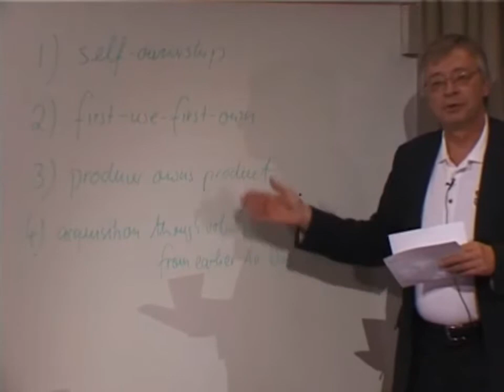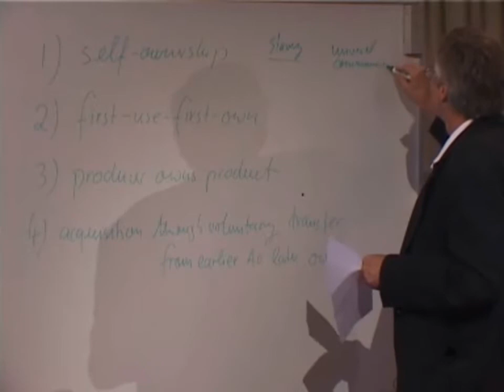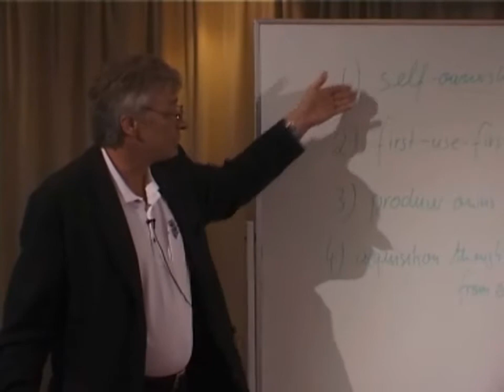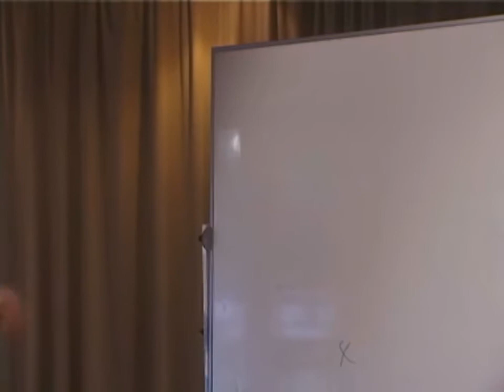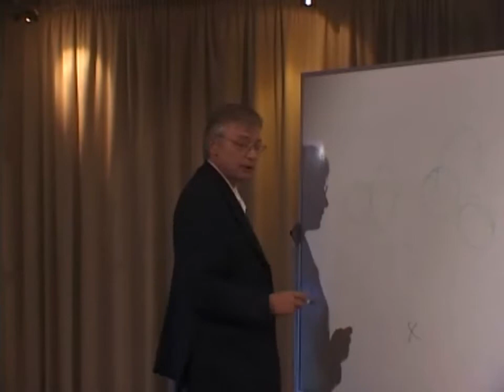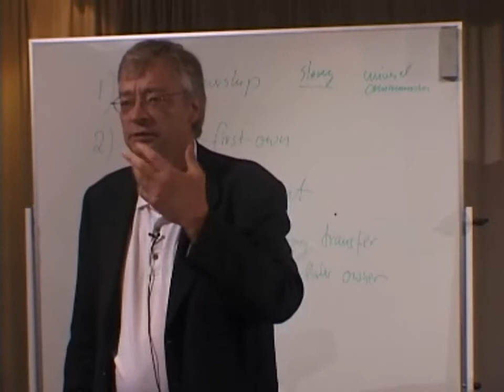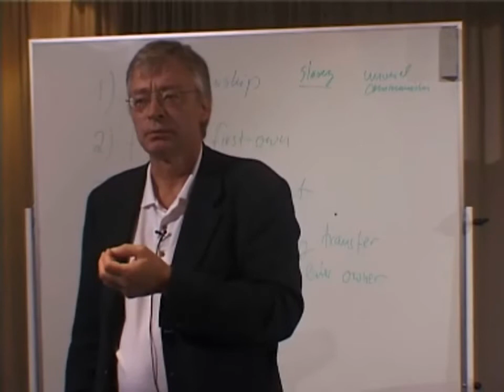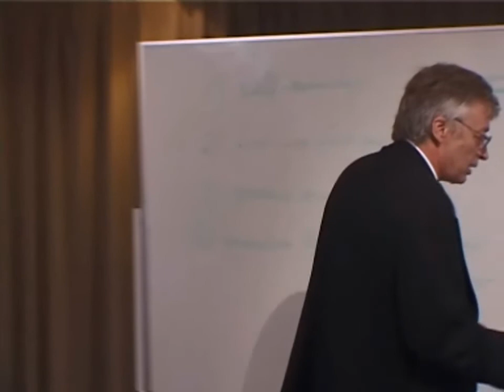Austrian Economics | Law and Economics | 11 of 11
Lecture by Hans-Hermann Hoppe